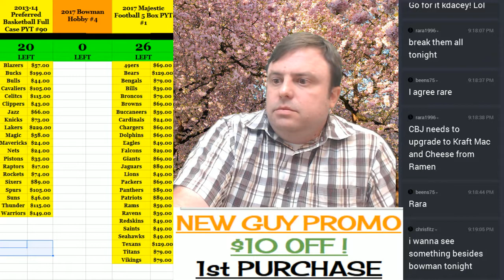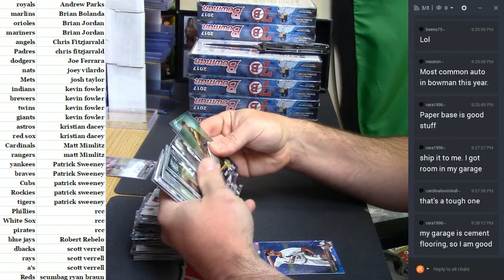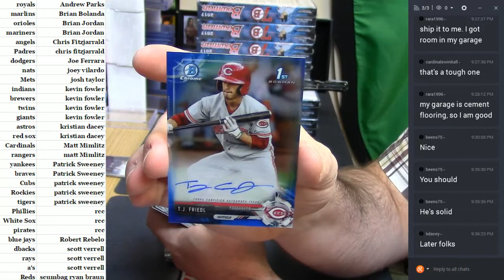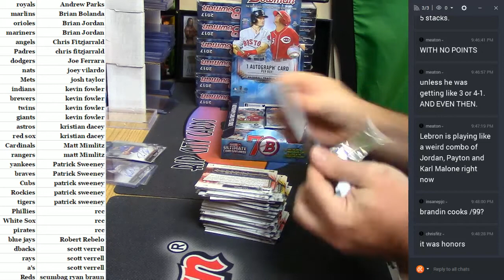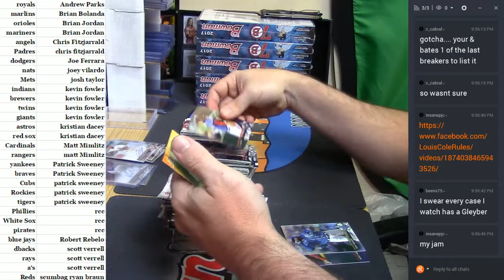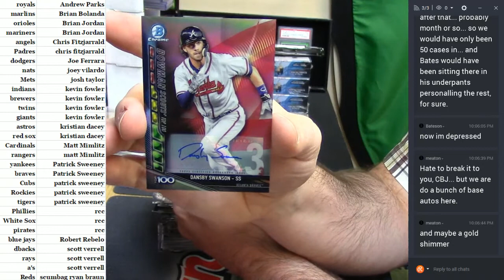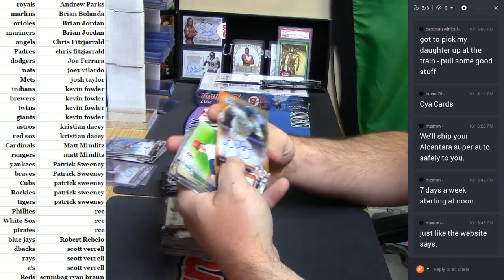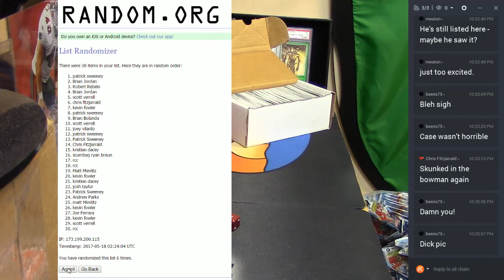2017 Bowman Hobby #4 05172017